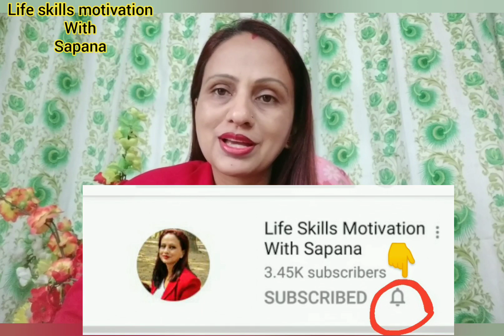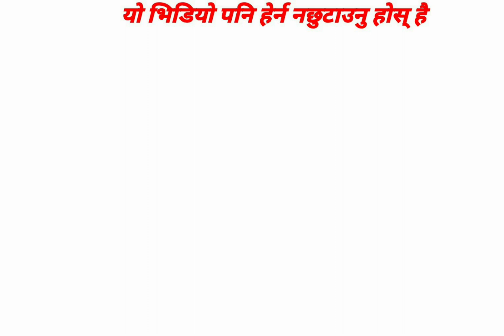कसरी हाम्रा नानिबाबुहरु लाई सजिलै Home Work गराउने....?/ Best Parenting Video by Sapana Prasai Odari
कसरी हाम्रा नानिबाबुहरु लाई सजिलै Home Work गराउने. ?/By Sapana Prasai Odari/ best Parenting video/Video For success, life skills motivation with sapana. nepali parenting video.
                       -Some good messages for you, which can change your life. Making youtube motivational videos and sharing to you is my passion. if you get even little bit inspiration from my creation, my purpose will be fulfilled. Above them some creations are mine. To make  all my videos more effective, i have used many fables, stories  and some of taken from my senior motivator. I would like to give a big thank you to all the real creator who left those masterpieces for us.
If you want to be connected with me in Facebook page, PLEASE.